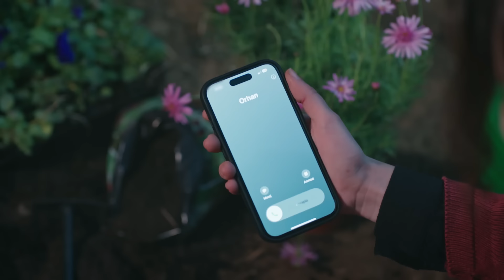Zeynep'in Halil'e hediyesi 🪴 | Rüzgarlı Tepe 37. Bölüm